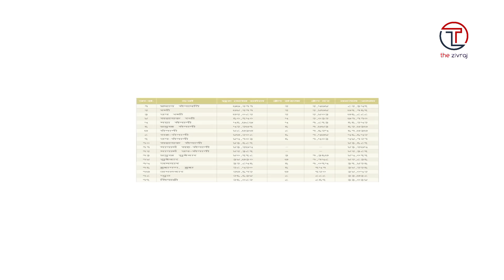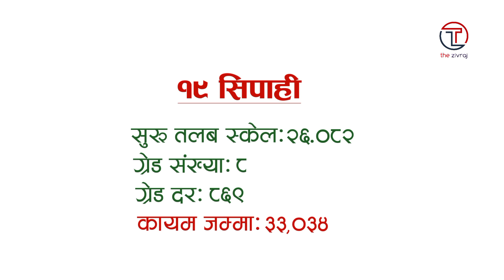नेपाल आर्मीको नयाँ तलव २०८१ || Nepal army salary 2081|| Nepal army talab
Nepal army salary 2081| Nepal army new salary 2081/082
Nepal army talab 2081 || budget bhasan 2081

Nepal Army Salary Structure

In this video, we will discuss the salary structure of the Nepal Army. Find out how much a soldier in the Nepal Army earns and the benefits they receive. We'll explore the various ranks and their corresponding salaries, including allowances and other perks.

Don't miss this informative video that sheds light on the financial aspects of serving in the Nepal Army. Gain a deeper understanding of the dedication and sacrifices made by these brave men and women who protect our nation.

Watch now and get a glimpse into the world of Nepal Army salaries and the incredible work they do for our country.

नेपाल आर्मीको नयाँ तलब २०८१|| नेपाली सेनाको तलब २०८१||
The salary structure for the Nepal Army in the fiscal year 2081/82 (2024/25) was last updated in 2079/80 (2022 AD) and has not seen an increment since then. The current salary details are as follows:

1. **COAS General (Pradhan Senapati)**: NPR 77,211
2. **Lieutenant General (Rathi)**: NPR 74,221
3. **Major General (Upa Rathi)**: NPR 72,082
4. **Brigadier General (Sahayak Rathi)**: NPR 60,950
5. **Colonel (Maha Senani)**: NPR 56,787
6. **Lieutenant Colonel (Pramukh Senani)**: NPR 52,279
7. **Major (Senani)**: NPR 48,737
8. **Captain (Saha Senani)**: NPR 47,196
9. **Lieutenant (Upa Senani)**: NPR 45,103
10. **Second Lieutenant (Sahayak Senani)**: NPR 43,689
11. **Subedar Major (Pramukh Subedar)**: NPR 40,998
12. **Warrant Officer First Class (Subedar)**: NPR 34,730
13. **Warrant Officer Second Class (Jamdar)**: NPR 32,856
14. **Sergeant (Hudda)**: NPR 28,520
15. **Corporal (Amaldar)**: NPR 27,612
16. **Lance Corporal (Pyuth)**: NPR 26,634
17. **Private (Sipahi)**: NPR 26,082
18. **Recruit**: NPR 24,702

Nepal army new vacancy 2081
Nepal army new salary
Nepal police new salary
Apf new salary
Nepal army sainya vacancy 2081
Nepal police asi vacancy 2081
Nepal police inspector vacancy 2081
Nepal army jawan vacancy 2081
Nepal police asi talab
Nepal police asi salary 2081